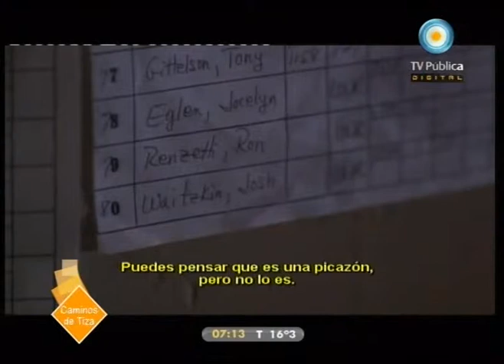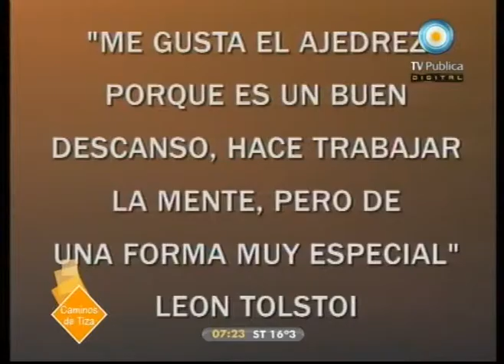Caminos de tiza - 08-10-11 (2 de 2)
Visitamos Tecnópolis para profundizar en el conocimiento del Torneo Nacional Intercolegial de Ajedrez, propuesta del Ministerio de Educación de la Nación en abierto crecimiento y extensión por todo el país. La capacitación pedagógica y disciplinar de los docentes que participan del proyecto y los beneficios cognitivos de este juego-deporte.